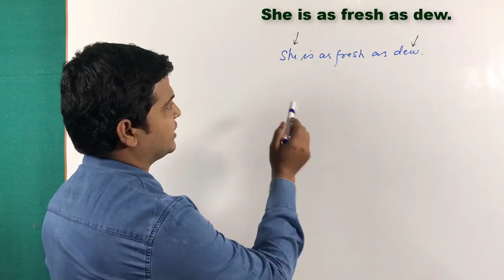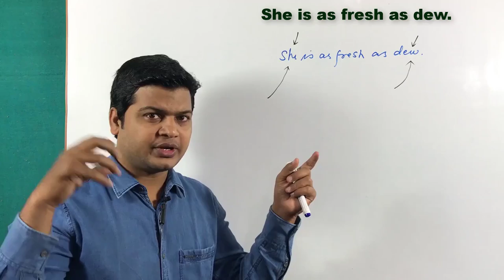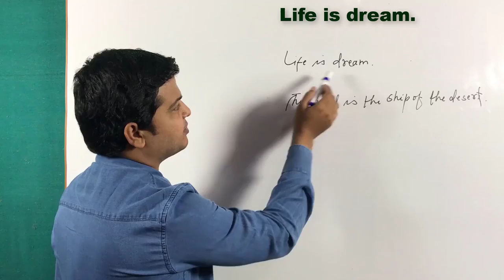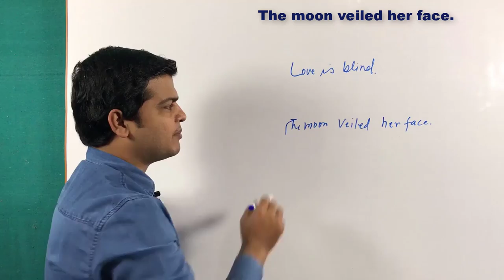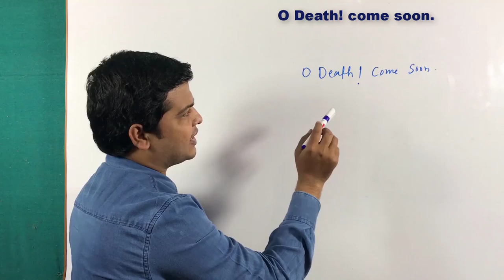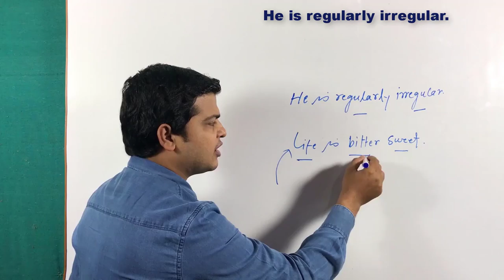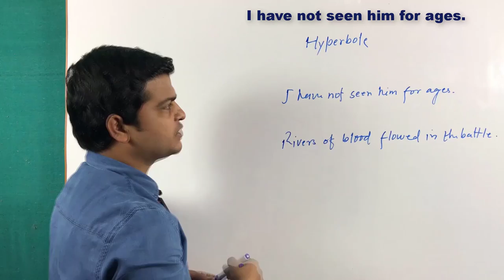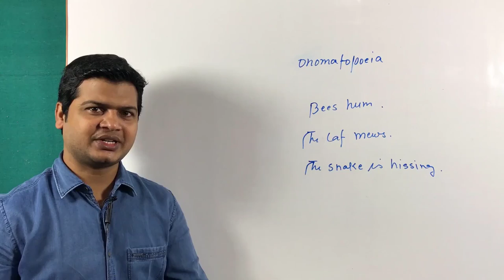Figures of speech in English grammar | learn figures of speech | how to learn figure of speech